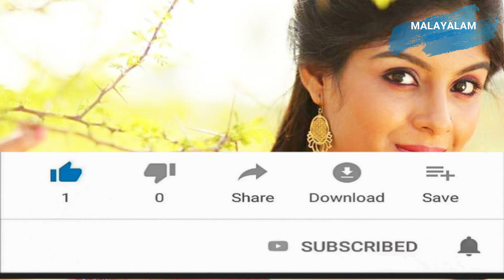അത് ഒന്നൊന്നര ചുംബനം ആയിരുന്നു സംയുക്തമേനോൻ|Samyuktha Menon|Theevandi|Tovino Thomas|Film News Malaya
അത് ഒന്നൊന്നര ചുംബനം ആയിരുന്നു സംയുക്തമേനോൻ|Samyuktha Menon|Theevandi|Tovino Thomas|Film News Malayalam